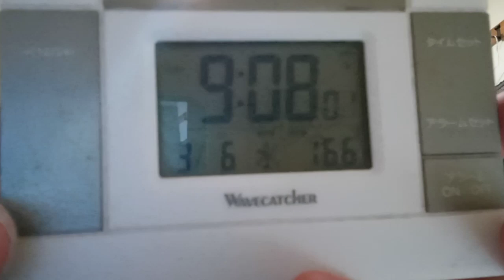KVID2236佳子様へのメッセージ。２０２４年３月６日。本当に電話してください。粟井啓介の携帯電話へ。日時がはっきりするだけでこちらの負担はかなり減ります１